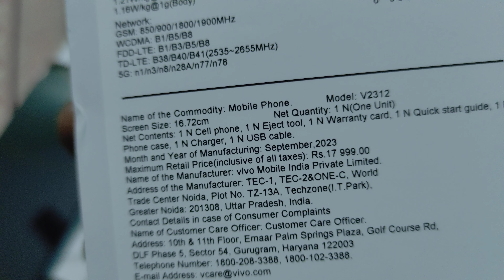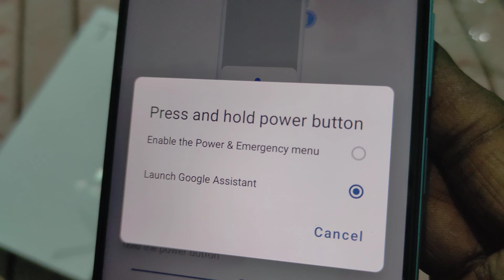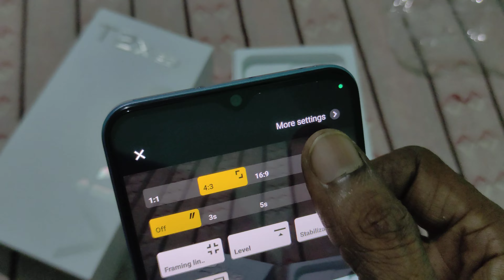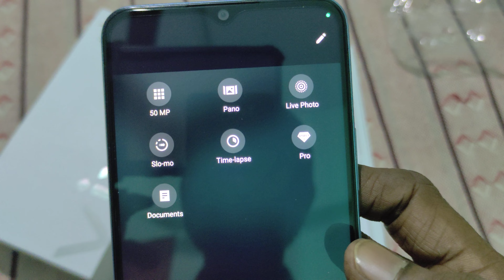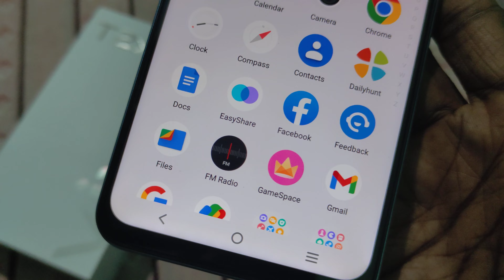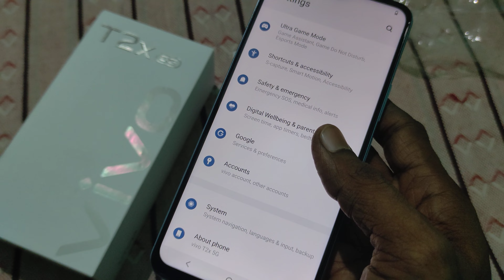vivo T2x 5G🌹UNBOXING form Big Billion Days🌹4+128GB just 11k🌹Mtk Dim 6020🌹